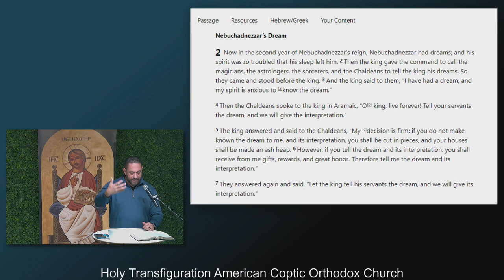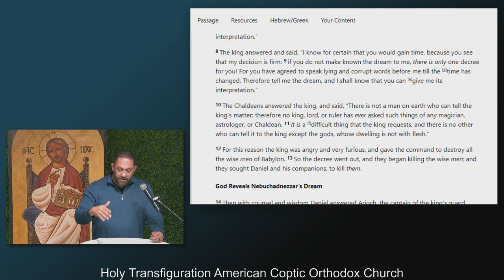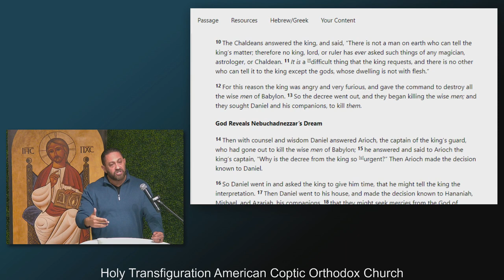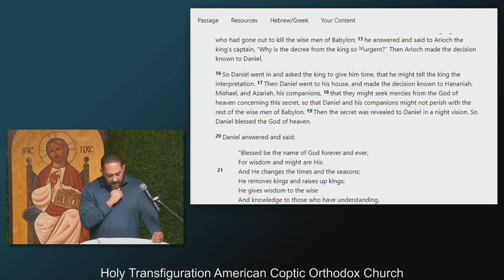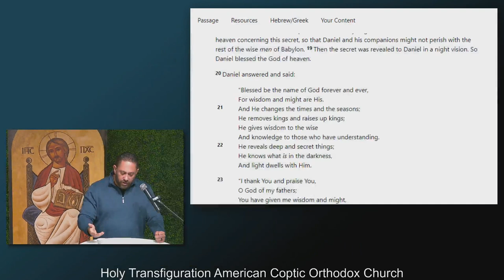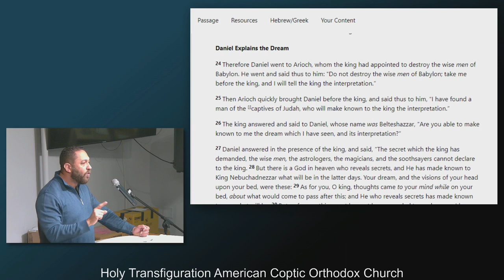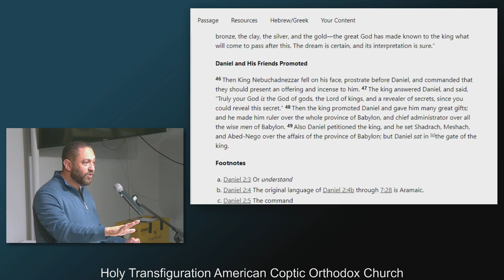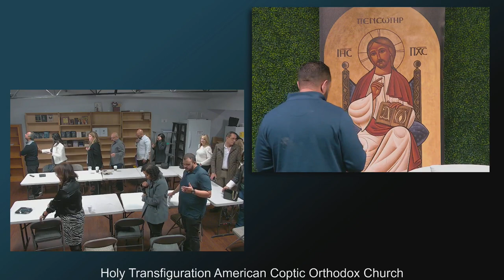Daniel Chapter 2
Join Peter Meshreky for a discussion surrounding the story of Nebuchadnezzar in Daniel Chapter 2